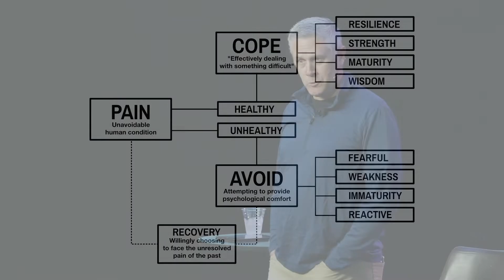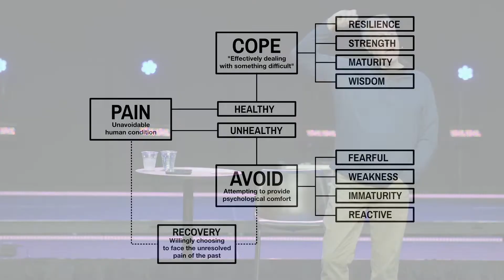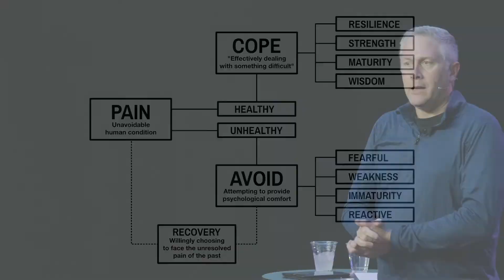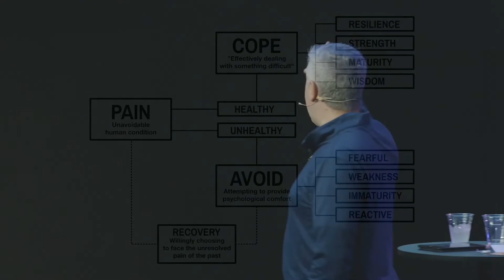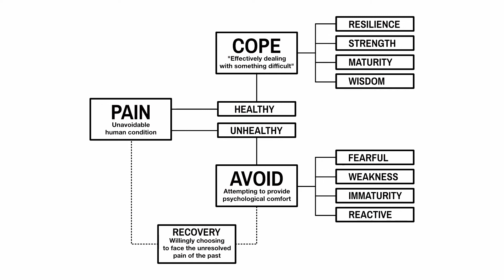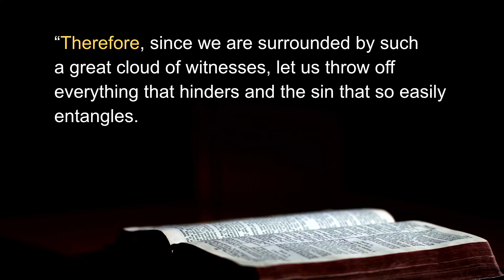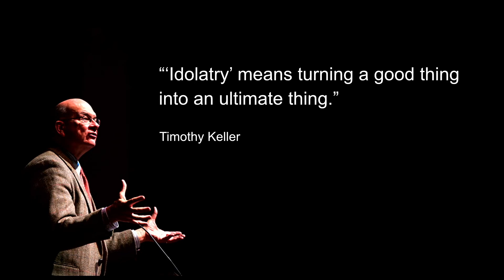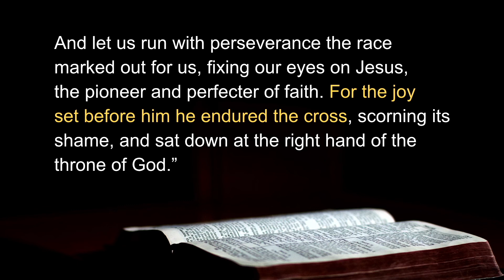Beaverton Christian Church Online - Under Pressure - Part 6 - "Addiction"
Session by Paul Elmore

Under Pressure
When we're under pressure, we often look to coping mechanisms to ease our pain, gain control over our circumstances, or find temporary relief from our anxiety, but many times the ways we try to relieve the pressure often just make things worse. Our coping responses just can’t bring us the relief, comfort and peace that only God can give.

When we trust God and do what He commands, the Spirit gives us what we need to not only cope, but overcome pain and temptation in the midst of all that we’re going through. This is a series about how God meets us and leads us toward abundant life wherever we find ourselves under pressure.